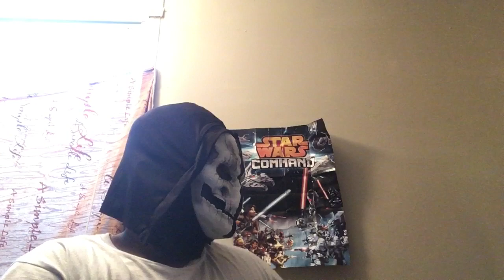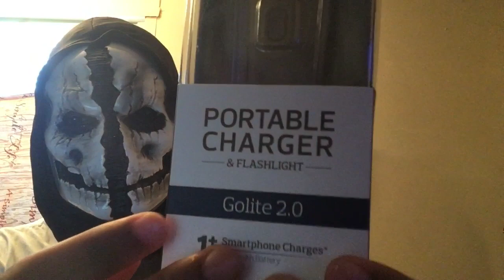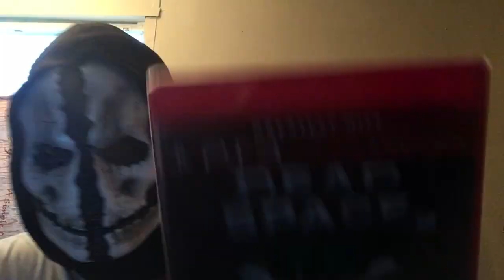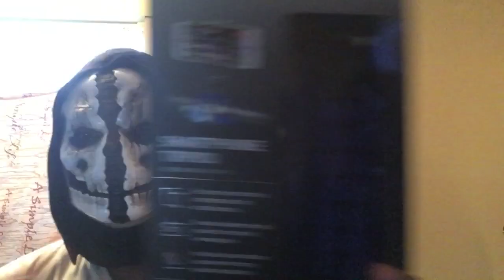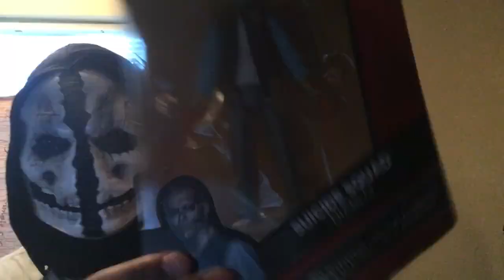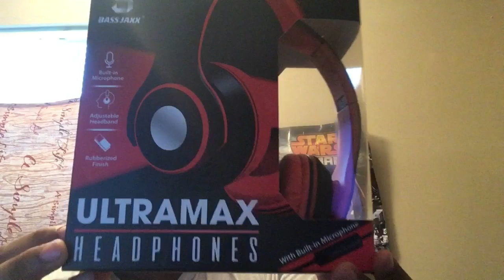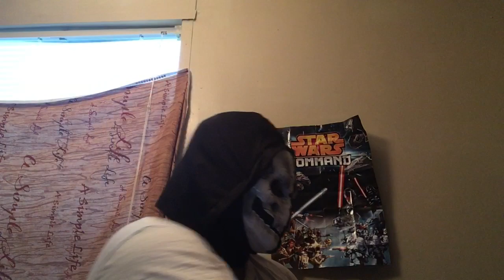HUGE MOTHER LOAD UNBOXING!!!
I HAVE A SECOND YOUTUBE CHANNEL CHECK IT OUT!!!

MY EBAY IS HERE SEE WHAT IM

EVERYTHING IN THE DESCRIPTION DOWN BELOW AND CHECK OUT MY STOPMOTIONS AND REACTION VIDEOS AND REVIEWS!!!

for those who are new I’m ULTRONTU THE OWNER OF THIS CHANNEL and I make stopmotion, Beyblade ,Transformers, Reaction, And unboxing Videos for your entertainment so please like comment and subscribe for more!

Here

CHECK OUT MY VIDEO FROM YESTERDAY MORE VIDEOS ARE BEING UPLOADED!

MY YOUTUBE CHANNEL IS MAKING MONEY AGAIN ITS NOT DEMONITZED ANY MORE THIS IS SO AWESOME GUYS THANKS FOR EVERYTHING